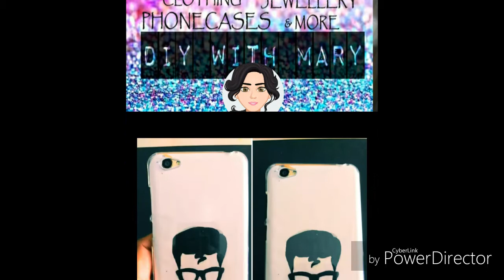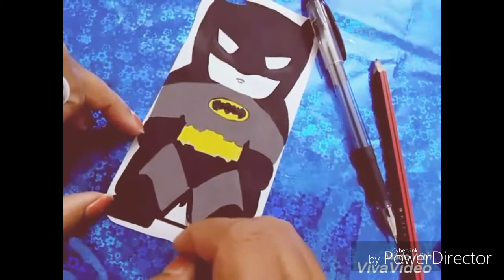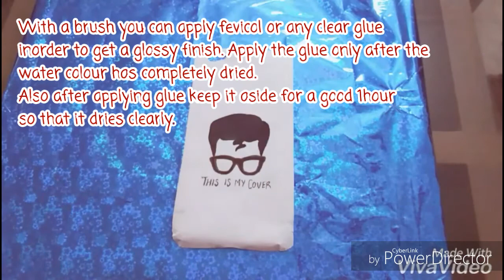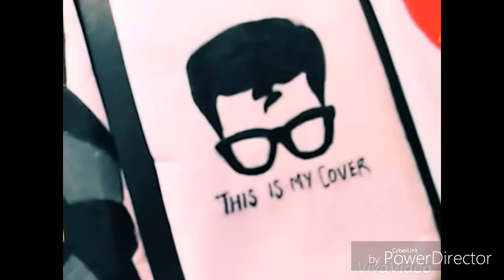4 DIY DC MARVEL COMICS INSPIRED PHONCASES IN LESS THAN 10 MINS|EASY AND CHEAP|DIY with Mary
4 DIY DC MARVEL COMICS INSPIRED PHONCASES IN LESS THAN 10 MINS ,EASY AND CHEAP!

HELLO!!
HERE IS ANOTHER 4 SUPER EASY DC MARVEL INSPIRED PHONECASES. ALL YOU NEED IS A CLEAR PHONECASE, A PLAIN SHEET OF PAPER,SCISSORS,PENCIL,GLUE AND WATERCOLOURS. I HAVE USED WATER COLOUR THIS TIME SO THAT ANYBODY WHO DOES NOT HAVE ACCESS TO ACRYLIC PAINTS CAN DO THIS AND  GET THE EXACT SAME RESULTS BY APPLYING A THIN COAT OF GLUE OVER THE FINISHED DRAWING TO GET A GLOSSY LOOK.

DO CHECK OUT OTHER DIY PHONECASES IF YOU LIKE.

DON'T FORGET TO SUBSCRIBE AND LIKE , IF YOU LIKE WHAT YOU SEE HERE AND ALSO CLICK ON THE NOTIFICATION BELL ICON SO THAT YOU COME TO KNOW ABOUT EVERY  NEW VIDEOS I POST!!!

THANK GOD FOR THE LIFE HE HAS BLESSED YOU WITH AND STAY HAPPY!